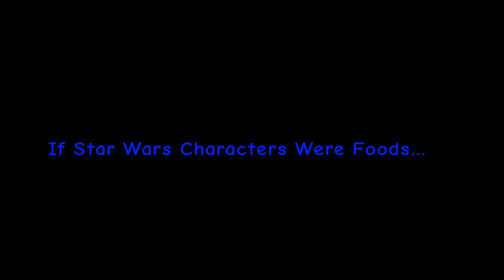If Star Wars Characters Were Foods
A video I made up on the fly... sorry...I was hungry and watching star wars...